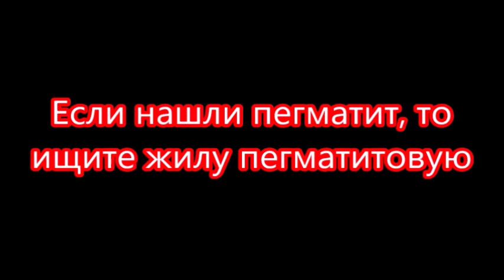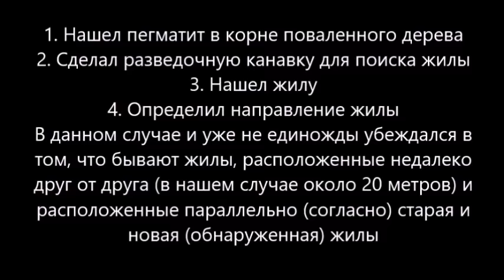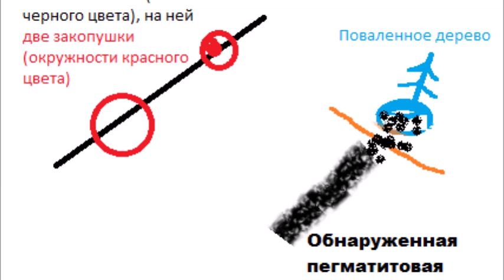Если нашли пегматит, то ищите жилу пегматитовую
Архив. Адуй 2013 год. Нашел пегматит в корне поваленного дерева. Затем сделал небольшую разведочную канавку для определения направления и мощности пегматитовой жилы. Оказалось, что найденная жила идет паралельно другой, уже известной. На этой известной жиле находились две закопушки.  Не единожды уже сталкивался с тем, что несколько жил могут идти рядом параллельно (согласно).
Произведение «Если нашли пегматит, то ищите жилу пегматитовую» созданное автором по имени Владимир Маковецкий, публикуется на условиях лицензии Creative Commons «Attribution» («Атрибуция») 4.0 Всемирная.